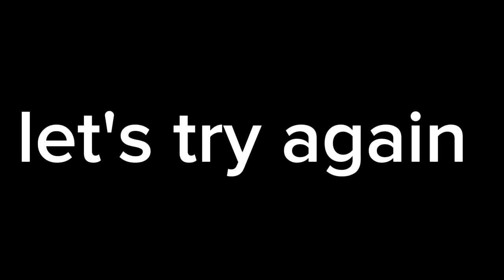Let's Play Cars Race-O-Rama #2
If some of you didn't ask for a part 2
Well, you are gonna be pretty upset 🤭